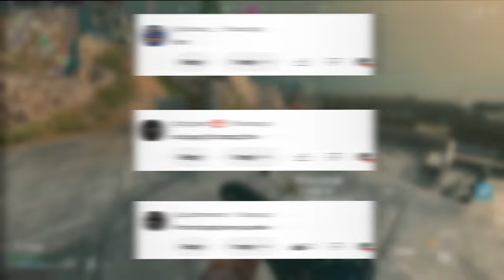The MINIBAK Got BUFFED And It's BUSTED 😍 + BEST Warzone 3 Settings For PERFECT Movement + AIMBOT 🎮 👑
BEST FASTEST KILLING NO RECOIL MWIII MINIBAK CLASS SETUP FOR HIGH KILL Warzone GAMES ON MODERN WARFARE 3
0:00 - Intro
0:30 - Match 1
11:14 - Match 2
21:11 -  MINIBAK Class Setup (LIKE THE VIDEO IF YOU SEE THIS 🖤)
21:58 - BEST WARZONE 3 SETTINGS FOR MOVEMENT
mw3 resurgence

2022 • Sledgehammer Games • Toys for Bob